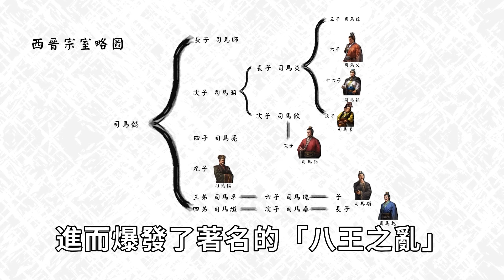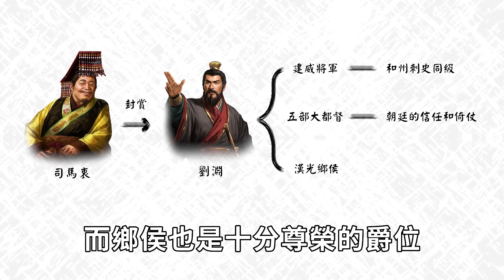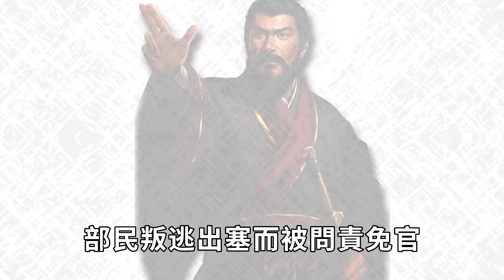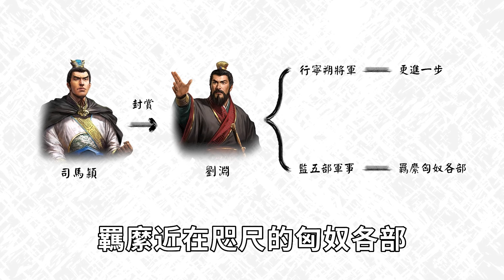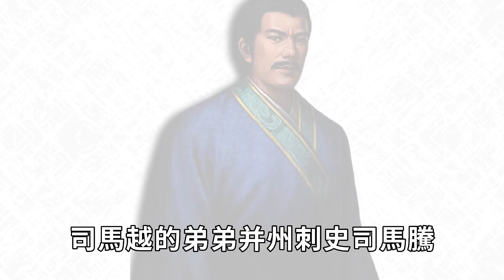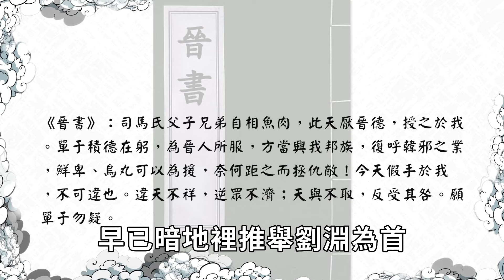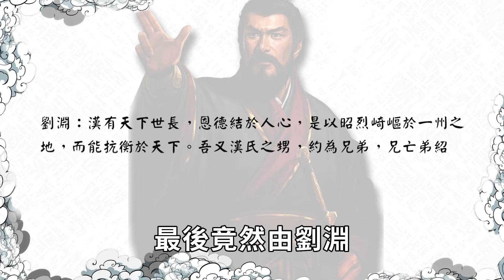中國史上最大諷刺！西晉統一卻又被三國人物滅掉，漢朝復興皇帝卻並非漢人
大家好，我是蘇老拳！
一個社科人文愛好者。
視頻觀點僅是我一家之言，
希望大家理性看待、友好交流，
你的訂閱和支持是我最大的更新動力！

往期精選：
八王之亂終結者！殘暴超過董卓的西晉魔王有多可怕？2次搶劫皇帝、更將人肉當作軍糧：
三國無敵內奸王！從平民當上大官騙過所有人，只靠精湛演技殺皇帝滅國家：